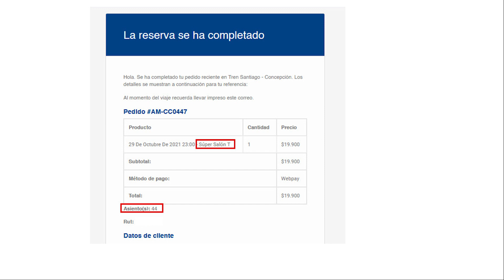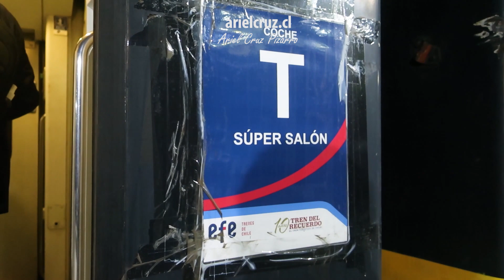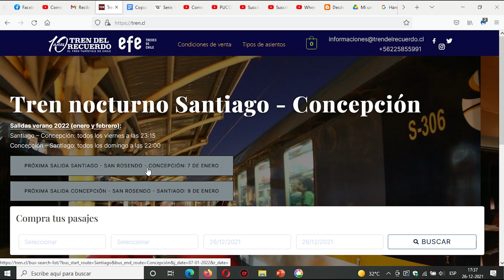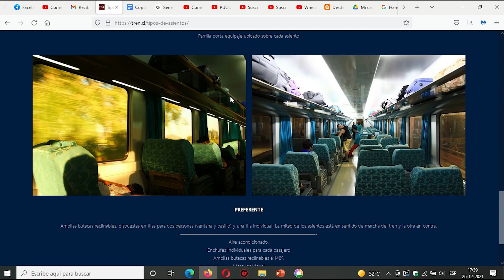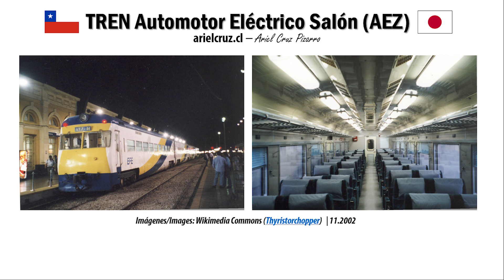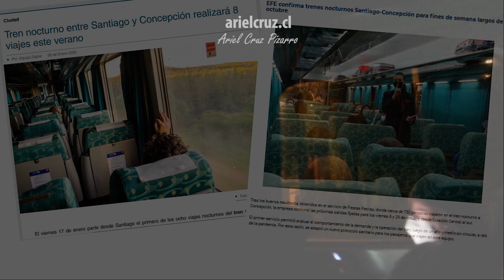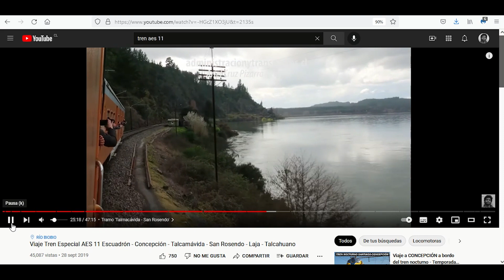TREN SANTIAGO CONCEPCION nocturno (Super Salón) con Serie 10000 RENFE, E269, D16000 | Ando en Tren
Grabación de un viaje memorable en el legendario tren SANTIAGO CONCEPCION, uno de los servicios emblemáticos del tren de Chile que actualmente solo funciona como tren turístico ocasional. Antiguamente este viaje nocturno era realizado con trenes japoneses 'AEZ', cumpliendo la ruta 'Santiago - Concepción - Talcahuano', entre otras paradas.
Después de muchos años sin servicio, paulatinamente este servicio comienza a volver con horarios en el verano y fines de semana largos. Este viaje fue realizado a fines de 2021, en octubre. El tren Santiago Concepción estuvo lleno, con casi todos sus asientos vendidos.
La formación del tren era liderada por la locomotora eléctrica 'E269' (ex 'RENFE', española), la locomotora diésel 'D16005' (General Electric, estadounidense), además de varios coches de la Serie 10000 de 'RENFE', también de origen español. Estos coches de viajes de larga distancia estaban equipados con asientos económicos 'Salón Turista', los asientos 'Super Salón' que originalmente estaban en el tren 'AEZ' y los asientos 'Preferentes' que es la categoría más cómoda, incluso con butacas individuales. El tren también tiene coche Comedor aunque su uso está limitado debido al contexto sanitario.
Este tren nocturno funciona con la locomotora eléctrica hasta 'Chillán', después hay cambio de locomotora. Existe una parada pequeña en la estación 'San Rosendo', lugar donde el tren toma las vías del ramal 'San Rosendo - Talcahuano'. Este ramal va junto al hermoso río Bio Bio, lugar donde vimos un amanecer muy hermoso. Después de 8 horas de viaje, llegamos a 'Concepción', la capital de la región del Bio Bio, cumpliendo un viaje épico y memorable.
Episodio de 'ANDO EN TREN' (RIDING TRAINS, en inglés) presentado por mis libros. Si te gusta lo que hago, amarás mis libros.

CRONOLOGÍA
00:00 Presentación y Contexto
00:24 Viaje a Estación Central (102 + L6 + Metrotren Nos)
01:25 Estación Central de Santiago
02:48 Embarque y todos los coches del tren 'Santiago Concepción'
05:45 Subida al tren & Interior coche 'Super Salón'
07:23 Mapa viaje tren 'Santiago Concepción'
07:41 Salida desde Estación Central y atención de azafatas
09:03 Viaje nocturno, tramo 'Santiago - Rancagua'
10:42 Coche Comedor y snack en el tren
11:48 Baño en el tren
12:42 Compra de boletos tren 'Santiago Concepción'
13:10 Tipos de asientos del tren 'Santiago Concepción'
13:55 El histórico tren japonés 'AEZ'
14:31 Libros y Ediciones 'Ariel Cruz Pizarro'
14:53 Vuelta del tren 'Santiago Concepción'
15:12 'San Rosendo'
15:41 Visión y mapa del tramo 'San Rosendo - Concepción'
16:13 Viaje en tren esperando el amanecer
18:01 Entrada a 'Concepción' y ciudades aledañas
20:12 Estación 'Concepción'
21:38 Los nuevos trenes chinos 'SFE'

Tren del Recuerdo 'Concepción'
Servicio de tren SANTIAGO CONCEPCION
Empresa de Ferrocarriles del Estado (EFE) & Asociación Chilena de Conservación del Patrimonio Ferroviario (ACCPF)
Locomotora E269, D16005, Coches de Serie 10200 'RENFE' con categoría 'Preferente', 'Super Salón', 'Salón Turista' y Comedor
Precio: $19.900 pesos chilenos ('Super Salón'), cerca de 19 USD.